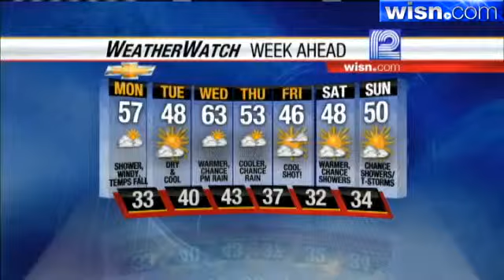Luke Sampe's Forecast